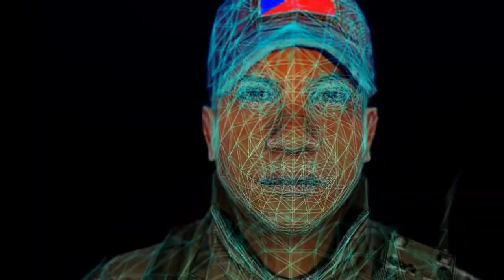Nightfall by CoRe23 [HD]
Nightfall by CoRe23

Starring: Shuty(Protein) and CoRe23.

Info :

Size: 252 MB
Length: 3:49
Codec: H264
Resolution: 1280x720
FPS: 45
Bitrate: 9.200
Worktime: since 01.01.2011